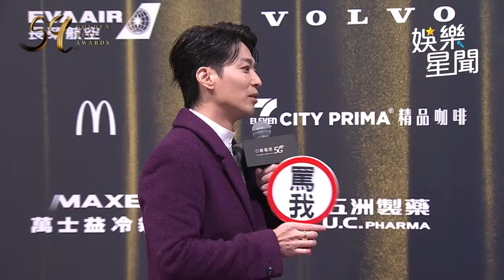【金鐘59】重現快嘴罵人！苗可麗紅毯銀袍倒奶震撼全場｜三立娛樂星聞